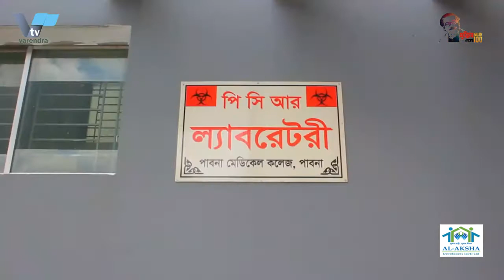গরুর হাটে মানা হচ্ছে না সাস্থ্যবিধি |Health rules are not being obeyed at the cattle market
রাজশাহীতে জমে উঠেছে পশুহাট, মানছে না স্বাস্থ্যবিধি
কোরবানীর ঈদকে সামনে রেখে জমে উঠেছে রাজশাহীর পশুহাটগুলো। করোনাভীতি ভুলেই পশু কেনাবেচায় ব্যস্ত হয়ে পড়েছেন সবাই। সামাজিক দুরত্ব নিশ্চিত কওে হাট পরিচালনার কথা থাকলেও তা মানছেন না অনেকে। মাস্কও পরছেন না অধিকাংশ ক্রেতা-বিক্রেতারা।
রাজশাহী নগরীর সিটিহাট সপ্তাহে দুইদিন রবিবার ও বুধবার বসলেও শুক্রবার থেকে প্রতিদিন কেনাবেচা শুরু হয়েছে। তবে শনিবার গরুর সংখ্যা কম দেখা গেছে। এর আগের দিন পশুর হাট ছিল কাটাখালিতে। আর শনিবার ছিল রাজশাহীর বানেশ্বর হাট।এই দুই হাটে সরেজমিনে গিয়ে দেখা যায়, হাটে কানায় কানায় লোকজনে ভর্তি। বিভিন্ন এলাকা থেকে কৃষক ও ব্যবসায়ীরা গরু নিয়ে এসেছেন এখানে। কেউ কেউ এসেছেন অন্য জেলা থেকে ও । হাটগুলোর পুরো জায়গা জুড়ে শুধু গরু আর গরু। নগরীর বিভিন্ন জায়গা থেকেও ক্রেতারা ভীড় করে গরু কিনছেন। দেশের নানাপ্রান্ত থেকে এসেছেন বেপারীরাও। দামদরে মিলে গেলে গরু কিনছেন তারাও।

রাজশাহী মেডিকেল কলেজ হাসপাতালে আরো ১৭ জনের মৃত্যু **
রাজশাহী মেডিকেল কলেজ  হাসপাতালের করোনা ইউনিটে গেল ২৪ ঘণ্টায় আরও ১৭ জনের মৃত্যু হয়েছে। শনিবার  সকাল ৮টা থেকে রবিবার সকাল ৮টার মধ্যে তাদের মৃত্যু হয়েছে। রামেক হাসপাতালের পরিচালক ব্রিগেডিয়ার জেনারেল শামীম ইয়াজদানী জানান, মৃতদের মধ্যে করোনা আক্রান্ত হয়ে ৫ জন ও উপসর্গে ১১ জন মারা গেছেন। করোনা নেগেটিভ হওয়ার পর ১ জনের মৃত্যু হয়েছে।
গত ২৪ ঘণ্টায় রামেক হাসপাতালে মারা যাওয়া ১৭ জনের মধ্যে রাজশাহীর ৬, চাঁপাইনবাবগঞ্জের ২, পাবনার ২, নাটোরের ৪, নওগাঁ, বগুড়া, ঝিনাইদহের একজন করে আছেন।  করোনা আক্রান্ত ও উপসর্গ নিয়ে রোগীদের ভর্তি ও সংক্রমণের বিষয়ে রামেক হাসপাতালের পরিচালক ব্রিগেডিয়ার জেনারেল শামীম ইয়াজদানী জানান, গত ২৪ ঘণ্টায় রামেকে নতুন ভর্তি হয়েছেন ৬০ জন। বর্তমানে রামেক হাসপাতালে ৪৫৪টি করোনা ডেডিকেটেড  শয্যার বিপরীতে রোগী ভর্তি আছেন ৫০৬ জন। শুক্রবার ভর্তি  ছিলেন ৫২৭ জন। এছাড়া গত জুনে ৩৫৪ জনের মৃত্যু হয়েছে।

In Rajshahi, the cattle market is frozen, not following the hygiene rules
The cattle markets of Rajshahi are jammed ahead of Eid-ul-Adha. Forgetting coronary fear, everyone is busy in animal trading. Although social distance is guaranteed, many people do not agree to run a have. Most buyers and sellers do not wear masks.
Cityhat in Rajshahi city sits two days a week on Sundays and Wednesdays but trading has started daily from Friday. However, the number of cows was less on Saturday. The day before, there was a cattle market in Katakhali. And on Saturday was Baneshwar Hat in Rajshahi. Farmers and traders from different areas have brought cows here. Some came from other districts. There are only cows and cows all over the place. Buyers are also buying cows from different parts of the city. Traders have also come from different parts of the country. They are also buying cows if the prices match.

16 more die at Rajshahi Medical College Hospital **
Another 18 people died in the last 24 hours at the Corona unit of Rajshahi Medical College Hospital. They died between 8am on Saturday and 8am on Sunday. The director of Ramek Hospital, Brigadier General Shamim Yazdani, said five of the dead were infected with corona and 11 with symptoms. One person died after the corona became negative.
Of the 18 people who died at Ramek Hospital in the last 24 hours, six are from Rajshahi, two from Chapainawabganj, two from Pabna, four from Natore, one each from Naogaon, Bogra and Jhenaidah. Brigadier General Shamim Yazdani, director of Ramek Hospital, said about 60 new admissions have been made to Ramek in the last 24 hours. At present, there are 506 patients in Ramek Hospital against 454 corona dedicated beds. 528 people were admitted on Friday. Besides, 354 people died last June.